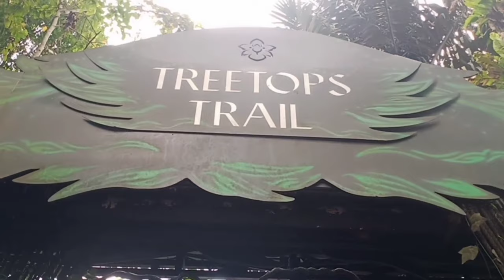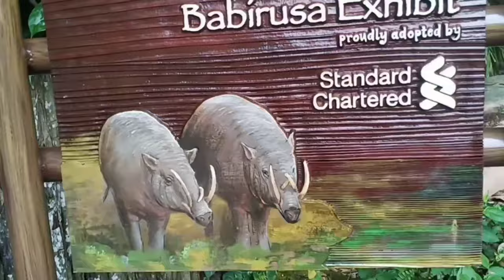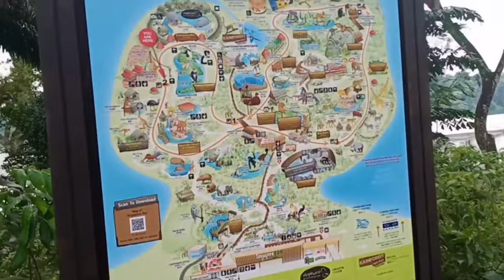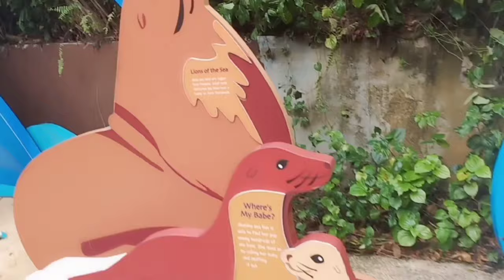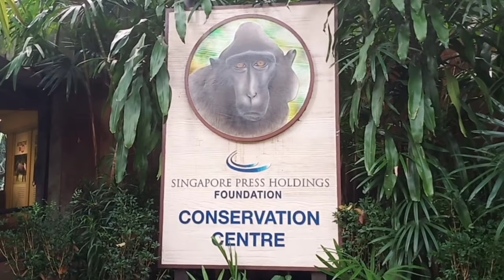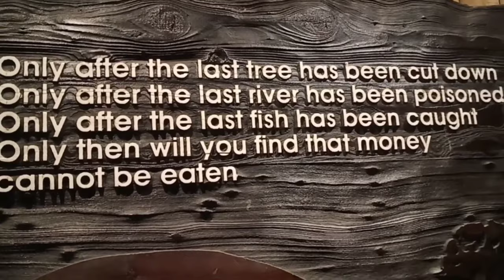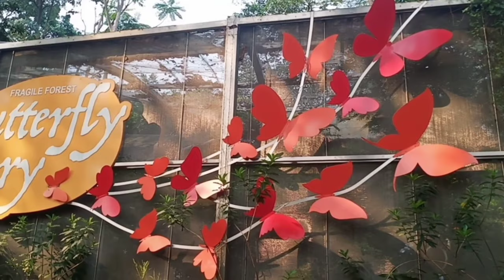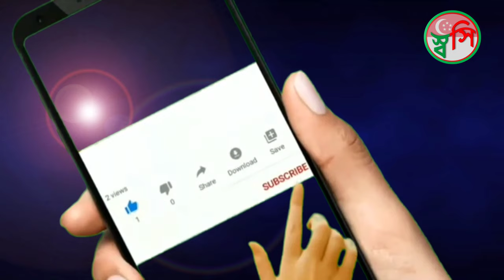Singapore Zoo, The World Best Zoo, Singapore Travel, Tour Singapore, Beauty of Singapore